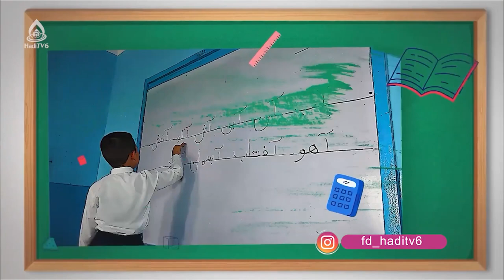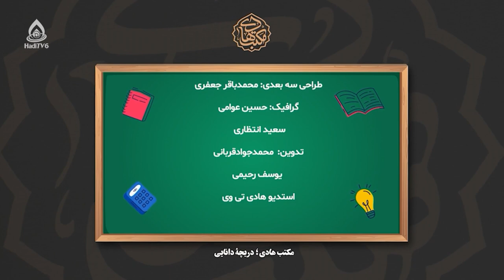کتاب بیولوژی صنف هفتم، درس بیست‌ویکم (تأثیر نور خورشید بر رشد نباتات)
فتوسنتز چیست؟ (آزمایشگاه)